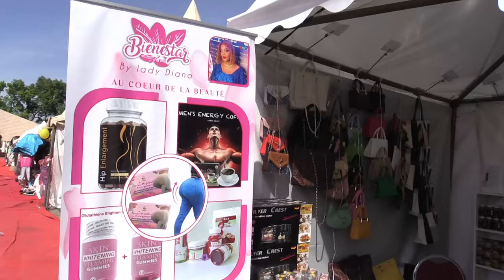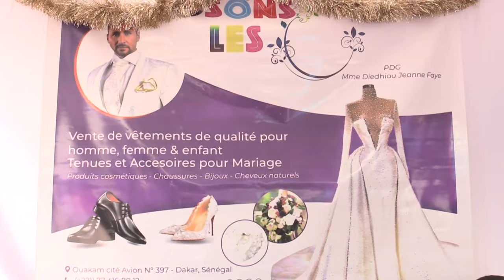Thiès: « Thiès Business Évents » organise la 2eme édition de la Foire régionale vente en privée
Thiès Business Évents organise la deuxième éditions de la Foire régionale vente en privée pour faire la promotion de l'entrepreneuriat féminin à Thiès.